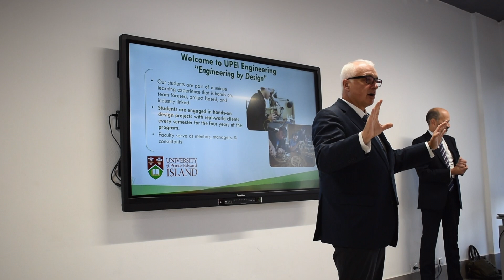Sustainable Design Engineering Promo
"The results are remarkable. The student's success is remarkable. Every single student has multiple job offers"
-Allan Dale, Director of Sustainable Design Industry Partnership with UPEI

We were honored to host Dr. Nicholas Krouglicof & Dr. Allan Dale on Wednesday to talk about Sustainable Design Engineering!
It was a great opportunity for our potential students, parents, and faculty to get to know more about the unique, remarkable program.